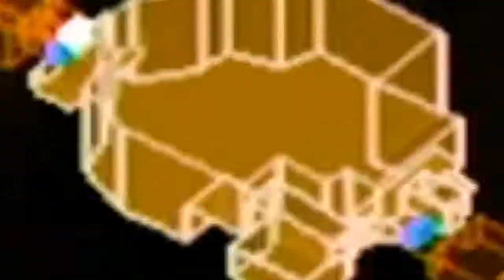Let's Play Metroid Prime 2: Echoes: Part 8 - Key Numero Three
After we wrassle the third Dark Agon Temple Key from some Ing beasties, I decide to take some time to explore a few areas we can get to with the new beam sisters. Hmm... now I want to call them Ebony and Ivory. If only they could be dual-wielded... Samus, do you need that normal hand arm or can we just put another gun there?